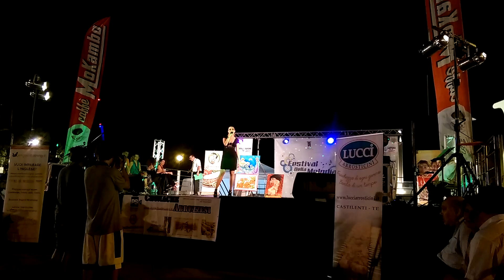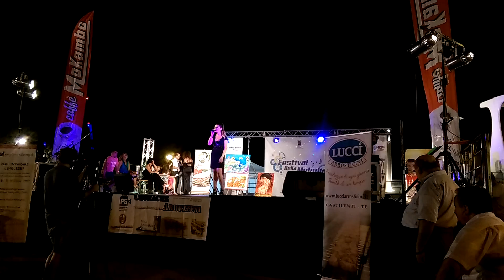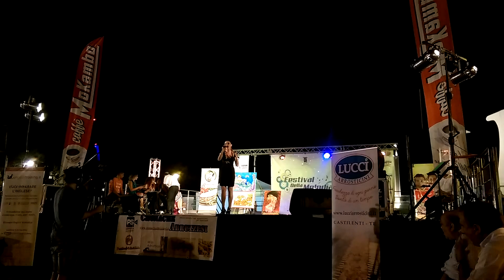Pescara San Andrea 2016 "If I ain't got you"